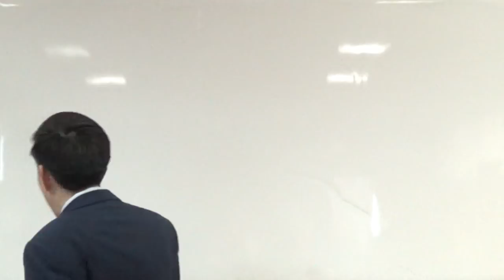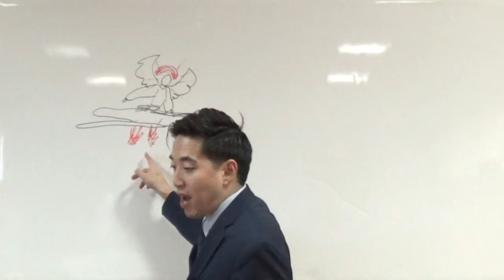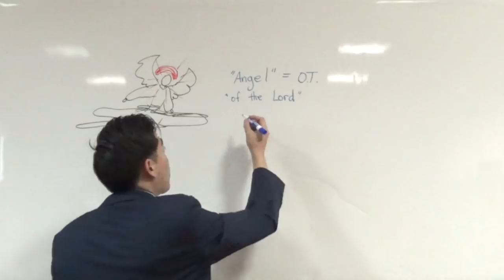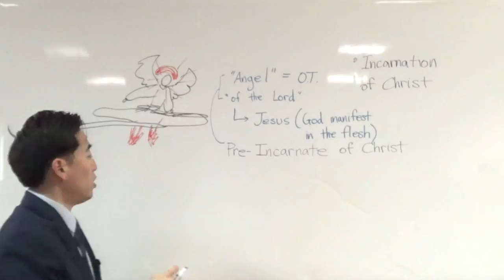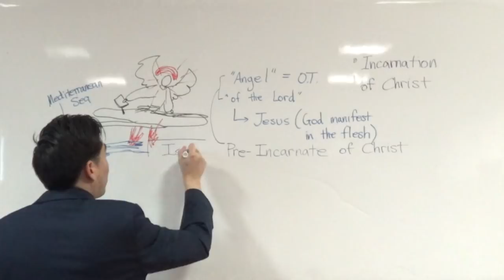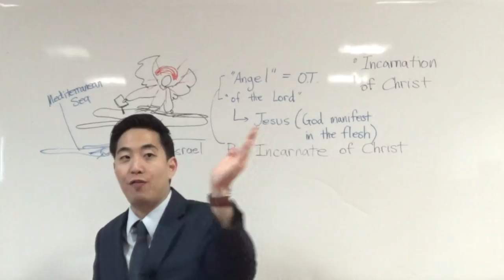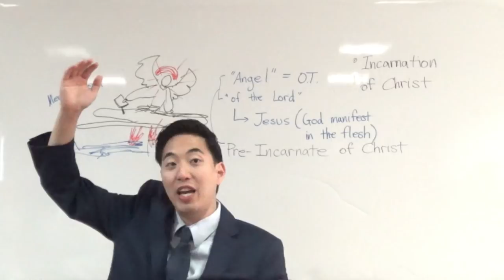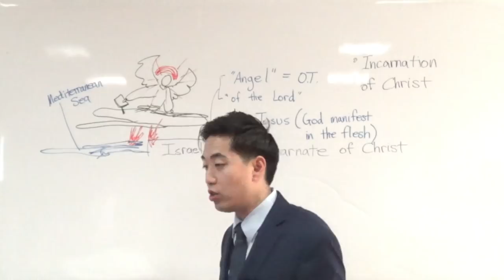Mysterious Angel & Birthplace of Antichrist (Rev. 10:1-2) | Dr. Gene Kim